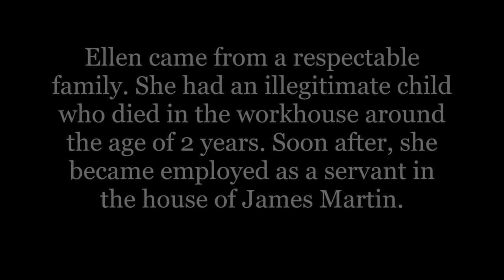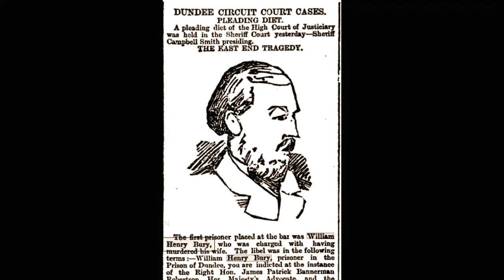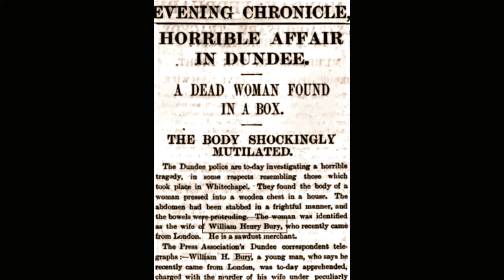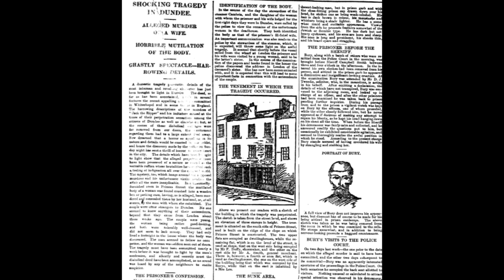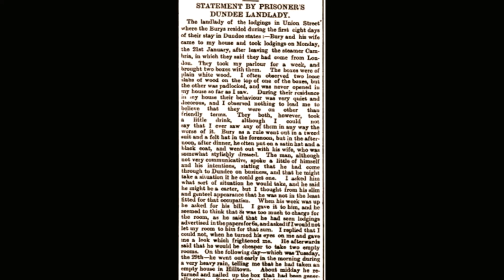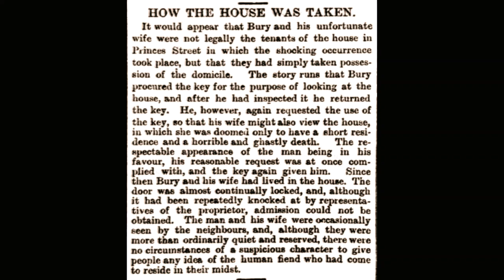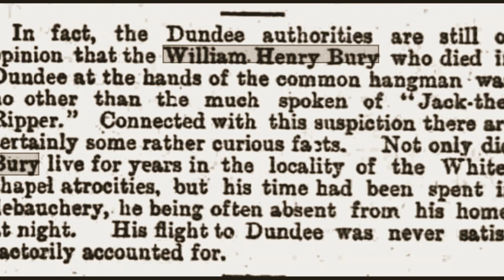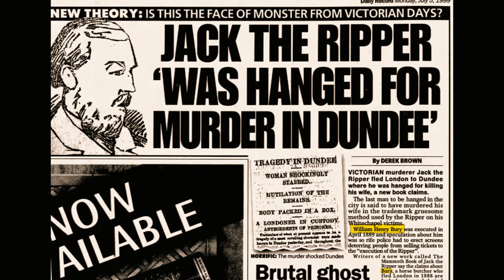Was Bury a copycat of the Ripper, or the real Jack the Ripper?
The baffling case of William Bury in Dundee, Scotland. His horrible brutality shocked the people of the town. He had just moved there from Whitechapel, so many people think that he was in reality, Jack the Ripper. True crime